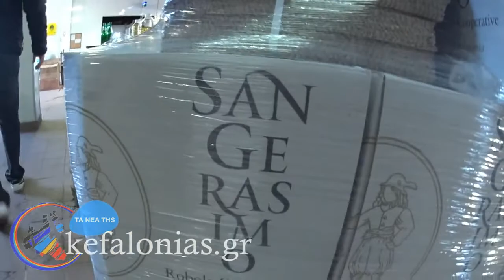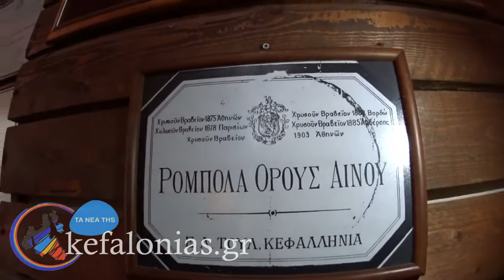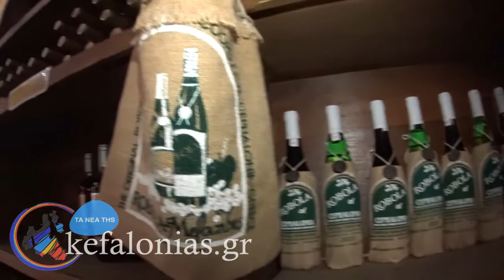Kefalonias.gr - Επίσκεψη στον Συνεταιρισμό Ρομπόλας | Συνέντευξη με τον Κ.Μπαζίγο